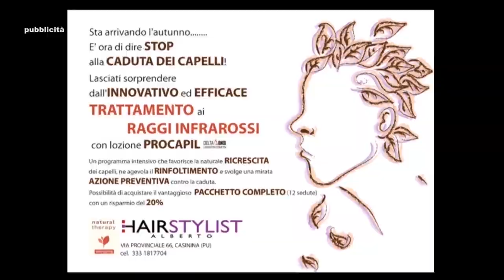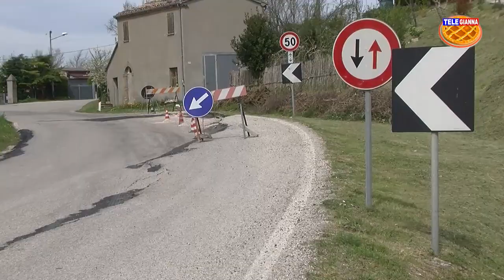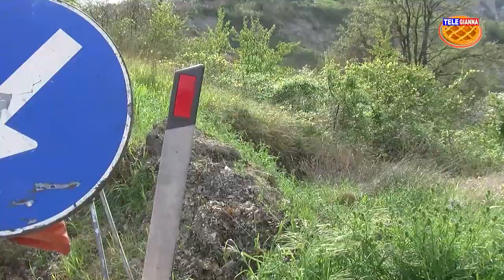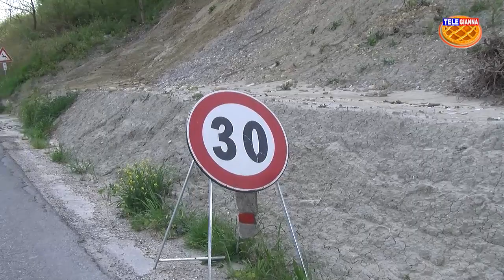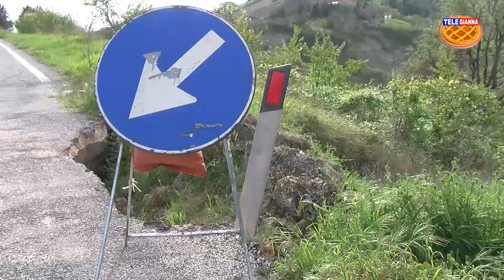Maltempo nel Montefeltro: il tour del Presidente Daniele Tagliolini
16 aprile il Presidente Tagliolino ha visitato la frana di Tavoleto, Montecalvo in Foglia e Auditore.